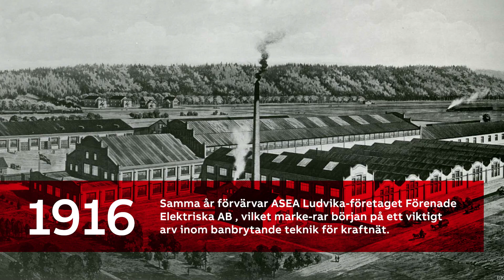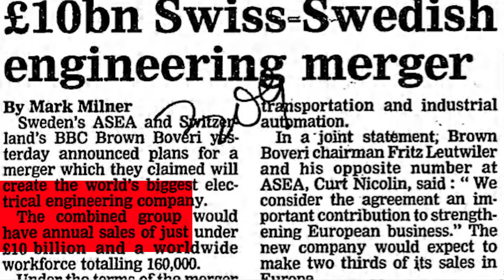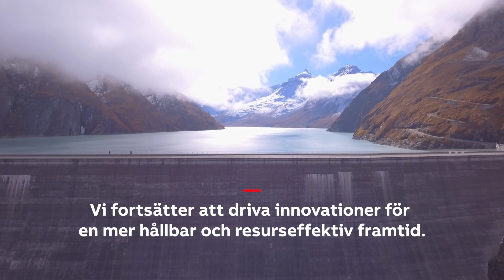ASEA - 140 year (Swedish)